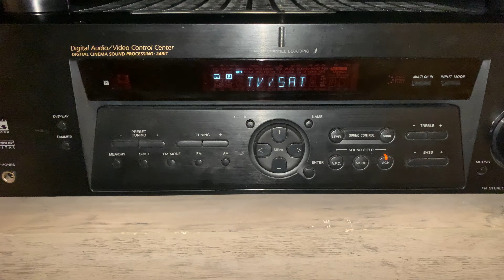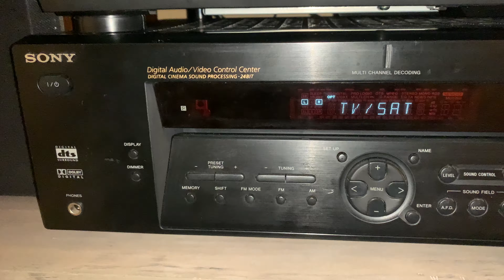Sony STR-DE475 Stereo Receiver - Demo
Playing Music on a Sony  STR-DE475 Stereo Receiver